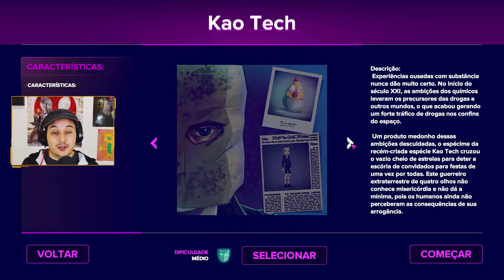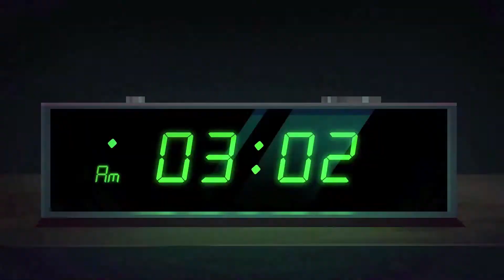[Preview] Assassino na Disco - Party Hard 2 - Milhafretuga - PT-BR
Bem-vindo de volta ao extenso universo do Party Hard! Escolha entre centenas de maneiras de lidar com barulhentos festeiros, incidentalmente destruir um sindicato de drogas e salvar a Terra de uma invasão alienígena. Que as galinhas estejam com você!
Você só quer dormir um pouco ... Mas são 3 da manhã, e mais uma vez seus vizinhos estão tendo uma festa barulhenta. Você tem que finalmente acabar com isso - de qualquer maneira.

Não se esqueçam de apoiar os desenvolveres deste fantástico jogo

no twitter : @Milhafre_Tuga

Um agradecimento especial ao Bola e ao Son luns

Músicas do jogo excepto tela final com música do jogo Fly for fun.

MEU PC

OS: Windows 10 PRO 64-bit
Motherboard: MSI Z97 PC Mate
Processor: i5-4690k 3.5GHz (overclock 4.2 GHz)
Memory: 8 GB RAM DDR3 1600MHz
Graphics: Nvidia Geforce GTX 1050ti 4G